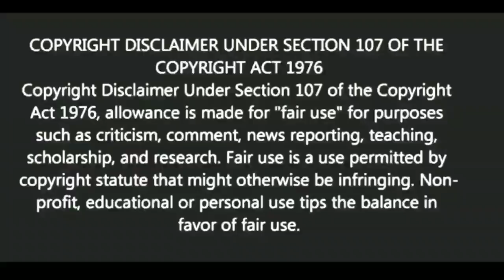কে আড়াল থেকে নজর রাখছে? |Motivational video | স্বস্তিবার্তা-2175